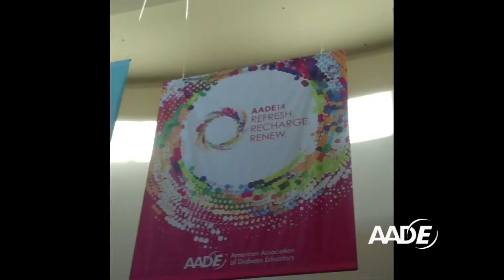AADE One Word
We surveyed some of our members and asked them to sum up AADE in one word. See what they came up with!